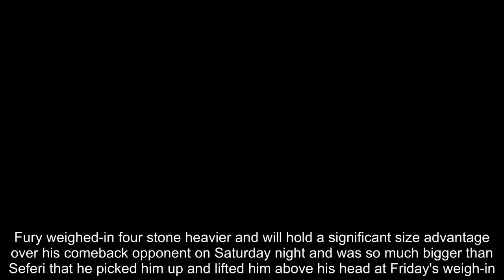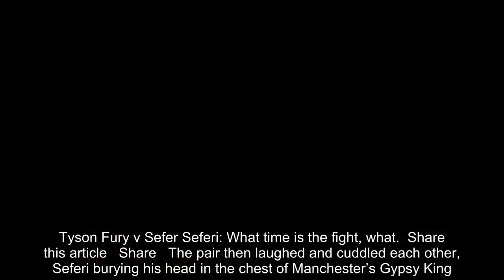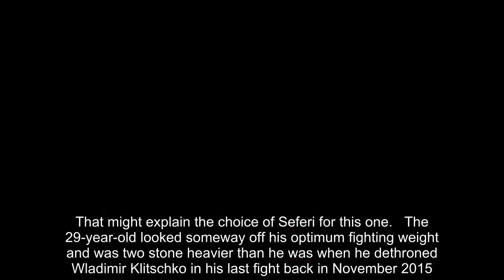Tyson Fury tips the scales at 19st 10lbs 2oz ahead of comeback fight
Tyson Fury tipped the scales at 19st 10lbs 2oz ahead of his ring return against Sefer Seferi at the Manchester Arena.  The self-styled Gypsy King promised a war to the crowd as he stepped on the scales, but after this showing it may end up being the polar opposite.Fury weighed-in four stone heavier and will hold a significant size advantage over his comeback opponent on Saturday night and was so much bigger than Seferi that he picked him up and lifted him above his head at Friday's weigh-in.    RELATED ARTICLES  Previous   1   Next   He's got the best unbeaten record of any Brit and can win a...  Tyson Fury v Sefer Seferi: What time is the fight, what...  Share this article   Share   The pair then laughed and cuddled each other, Seferi burying his head in the chest of Manchester’s Gypsy King.Fury is not only ten inches the taller at 6ft 9in but also 4st 10lbs heavier than the 15st 2-ounce Albanian.Despite shedding eight stones for his return to the ring after two and a half years, Fury is still carrying significant flab around his waist and lower back. That might explain the choice of Seferi for this one.   The 29-year-old looked someway off his optimum fighting weight and was two stone heavier than he was when he dethroned Wladimir Klitschko in his last fight back in November 2015.Fury and Seferi both took to the scales in an open air amphitheater in central Manchester, with several hundred members of the public looking down from the curved ramparts.Fury was again on his best behaviour. No Batman histrionics as he waited patiently under the sun - yes, sun in the rainy city - while a long procession of undercard fighters weighed in. Just the amusement of his human weight lifting.   RELATED ARTICLES  Previous   1   Next   He's got the best unbeaten record of any Brit and can win a...  Tyson Fury v Sefer Seferi: What time is the fight, what...  Share this article   Share